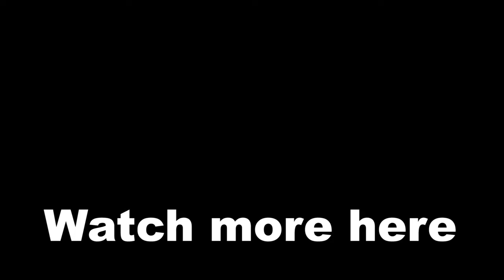Omni-Man Remembers his Wife Debbia & his Son Mark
It seems like Omni-Man is reminded of his wife Debbie and his son Mark by certain characters in Mortal Kombat.

cheers! :)